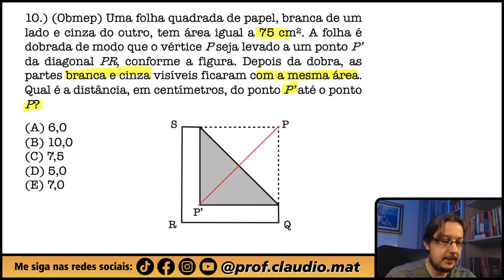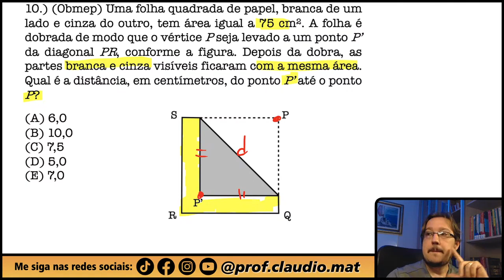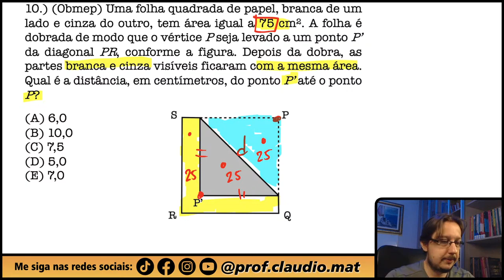OBMEP 2024 || Nível 3 || Geometria Plana || Uma folha quadrada de papel, branca de um lado e cinza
▬▬▬▬▬▬▬▬▬▬▬▬ Seja Membro ▬▬▬▬▬▬▬▬▬▬▬▬
Seja membro deste canal e ganhe benefícios:

▬▬▬▬▬▬▬▬▬▬▬▬ Cursos ▬▬▬▬▬▬▬▬▬▬▬▬
🥇A preparação correta para você está aqui! 👇🏻

▬▬▬▬▬▬▬▬▬▬▬▬ Ebooks ▬▬▬▬▬▬▬▬▬▬▬▬
📝 Para você que gosta de muitas questões! 👇🏻

▬▬▬▬▬▬▬▬▬▬▬▬ Conteúdo ▬▬▬▬▬▬▬▬▬▬▬▬
Questão que caiu na Prova da Olimpíada Brasileira de Matemática das Escolas Públicas 2024. Questão de Geometria Plana - Nível 3
Uma folha quadrada de papel, branca de um lado e cinza do outro, tem área igual a 75 cm². A folha é dobrada de modo que o vértice P seja levado a um ponto P' da diagonal PR, conforme a figura. Depois da dobra, as partes branca e cinza visíveis ficaram com a mesma área. Qual é a distância, em centímetros, do ponto P' até o ponto P?